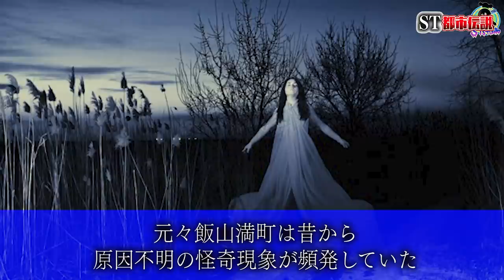【都市伝説】人間電子レンジ事件の恐怖と海外の怪事件…。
【都市伝説】放送事故で人が亡くなったテレビ番組がトラウマすぎる【閲覧注意】

★ED曲
「No Title」
↓ダウンロードはこちらから↓